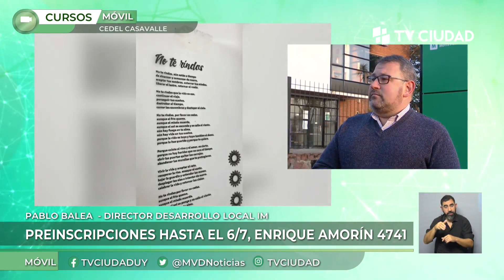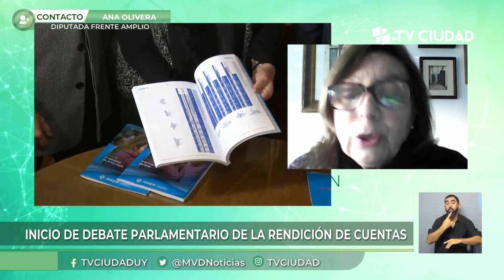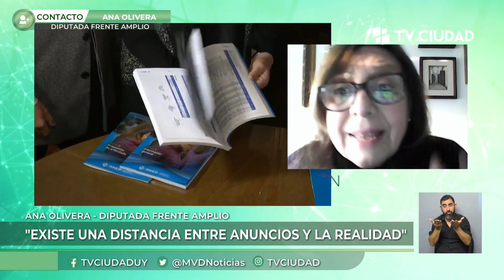MVD Noticias Primera edición 05/07/2022